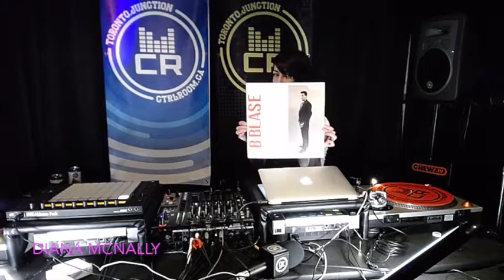Diana McNally @ Automaticamore - March 21 2017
Diana drops another wicked set @ her monthly AUTOMATICAMORE session